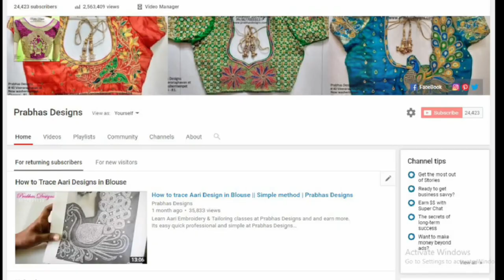NOVEMBER 2019 COLLECTIONS || Aari Embroidery Classes || PRABHAS DESIGNS